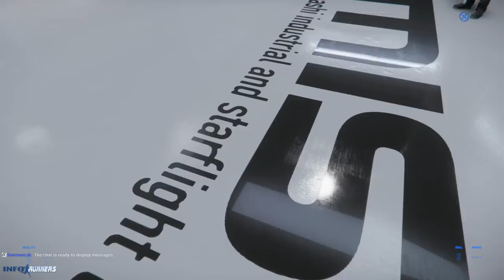Inforunners: Musashi Industrial & Starflight Concern: Aniversary Sale